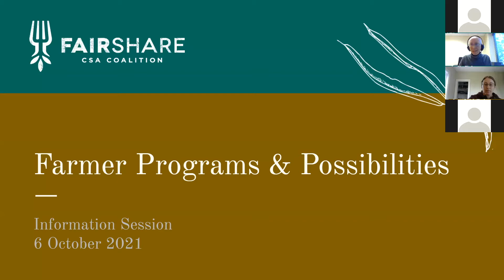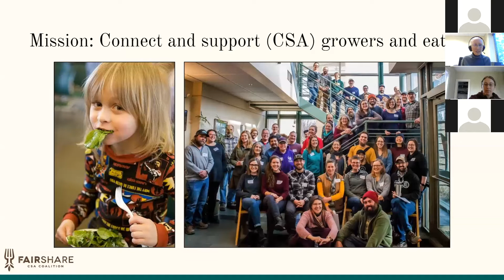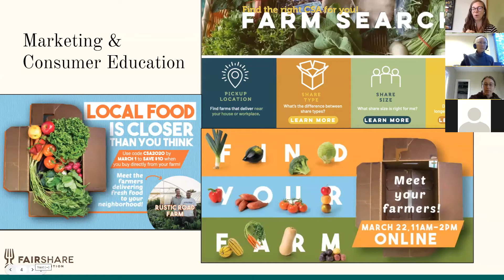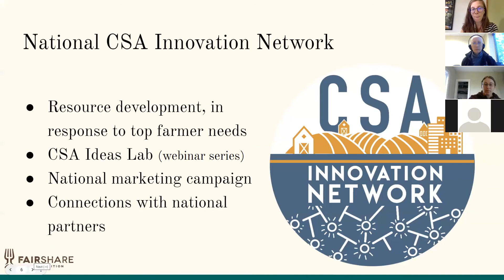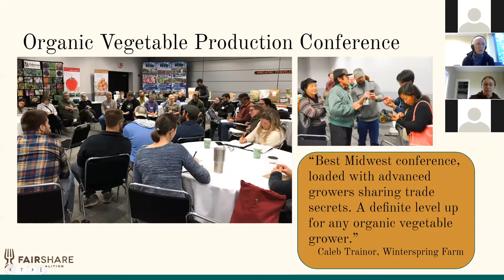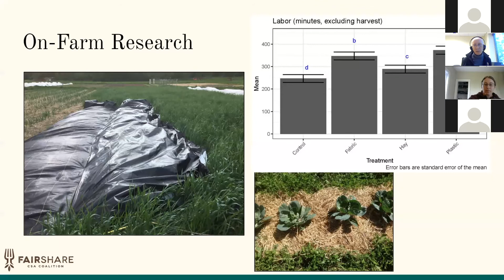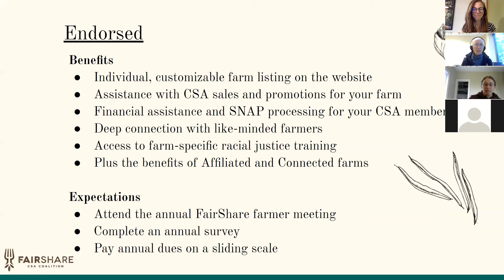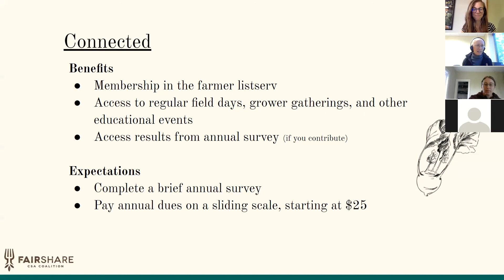Joining FairShare 2021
This information session on the FairShare Coalition provides background on the organization, details on our farmer programs, and information on how to join the organization.
For more information and sign up forms.